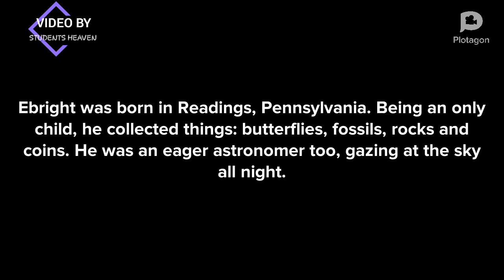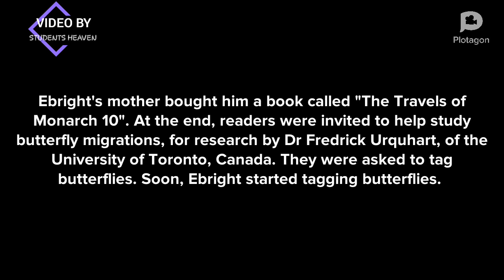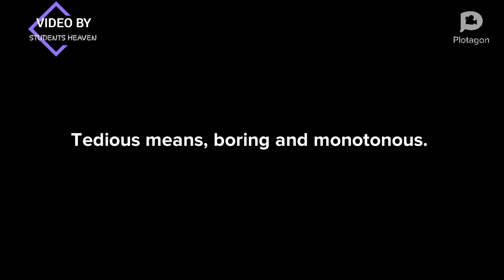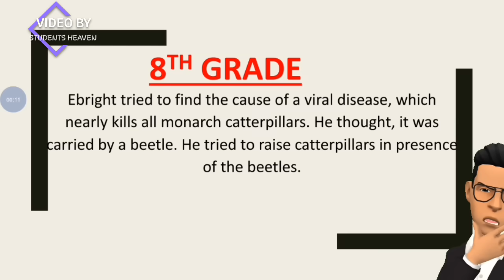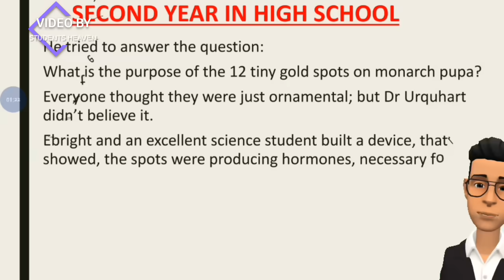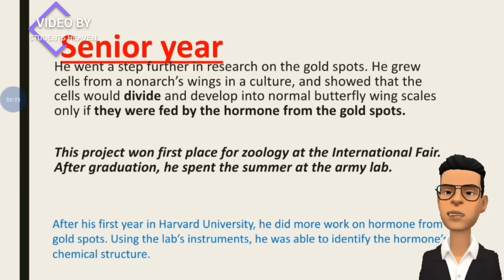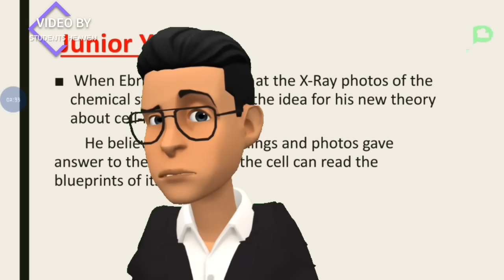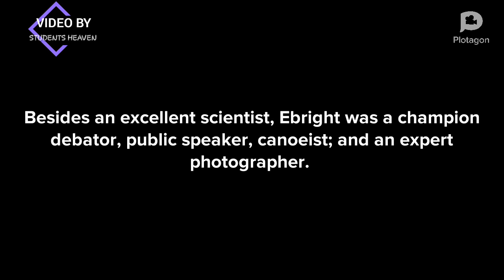The Making of a Scientist class 10 animation in english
the making of a scientist story class 10 in english
the making of scientist class 10

Please like👍 and share➡️ my video if you found it useful😁😁

Please Comment if you have any question and/or advice. (^_^)